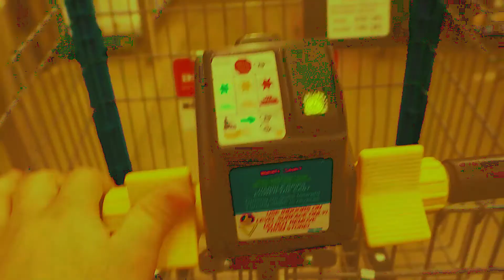Fuzzball and Friends Have a Normal Day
Title says it all to be honest, nothing too special here.